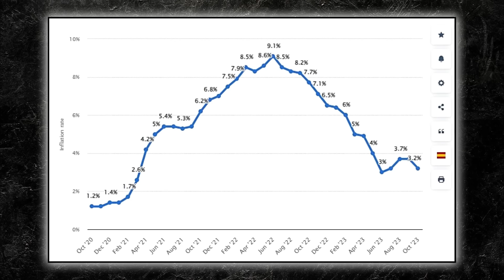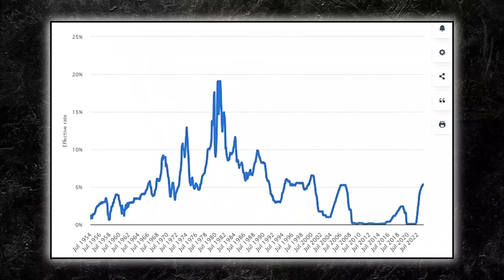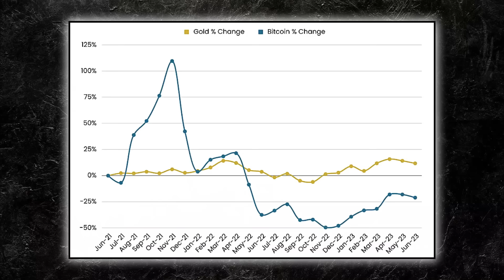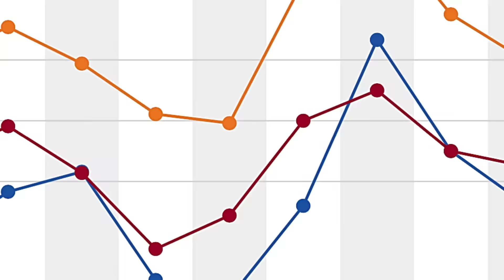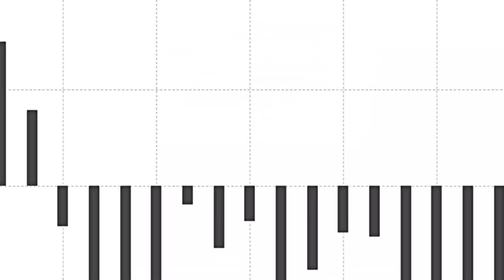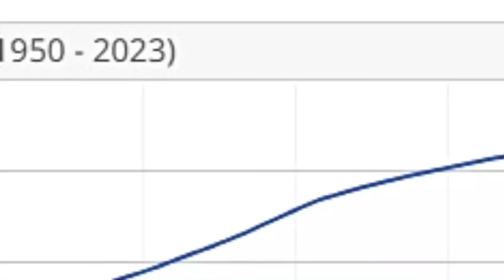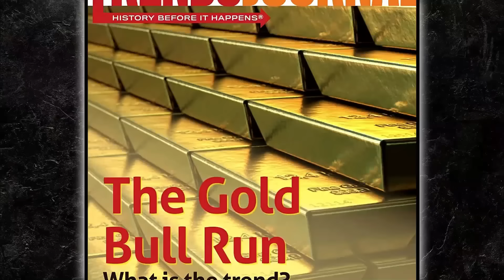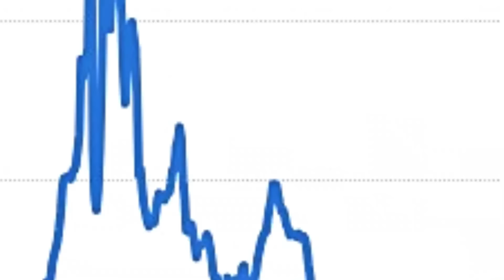“This Is My Warning to You All! Don't Make This Huge Mistake in 2024," Gerald Celente (MUST WATCH)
After increasing rates by 5.25% since March 2022, the Federal Reserve (Fed) is presently in a wait-and-see phase, often called a pause.
Since the Fed began hiking rates, inflation has notably decreased but remains moderately above the Fed's 2% target. Meanwhile, gold prices have risen by 14% year-to-date. However, most of these gains occurred since early October, as the metal had been trading sideways for most of 2023 until that point. The recent upsurge has been greatly accelerated by rising investor expectations that the Federal Reserve will not only conclude its interest rate hikes but might also decrease interest rates as early as the first quarter of 2024.

Famous analyst Gerald Celente believes that the prices of gold and Bitcoin are positioned to increase. He attributes the lack of substantial increases in gold prices to the surge in interest rates and the subsequent dollar strengthening. According to him, the 2024 forecast suggests a decline in interest rates, a pattern observed before presidential elections. Gold prices historically tend to rise when the Federal Reserve is in an easing phase, whether it involves cutting interest rates or expanding its balance sheet, due to concerns about potential inflation and the long-term effects of easing on the stability of the US dollar and the economy.

Credit: Kerry Lutz' Financial Survival Network
Gerald Celente: The Mother Of All Economic Collapses Is Coming Soon